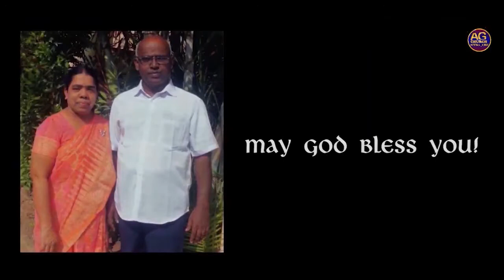ஈர்க்கும் சக்தி -3 | 6-FEB-2021 | Rev.V.Daniel | AG Church,Sitra,Coimbatore.